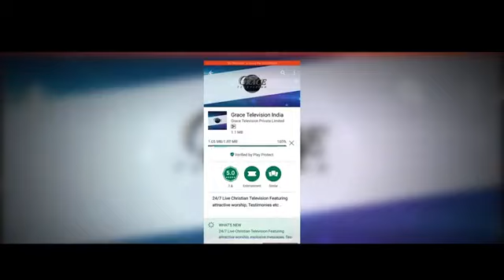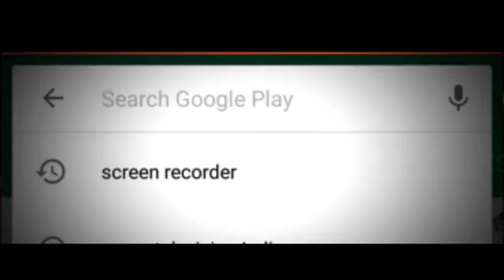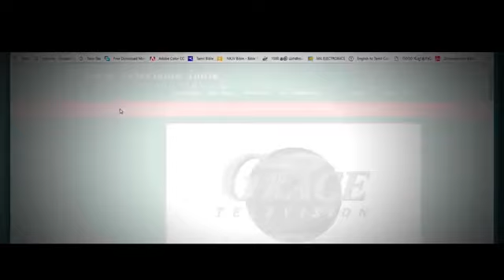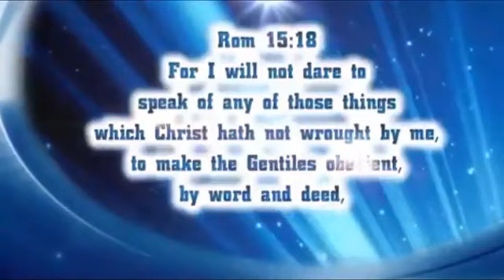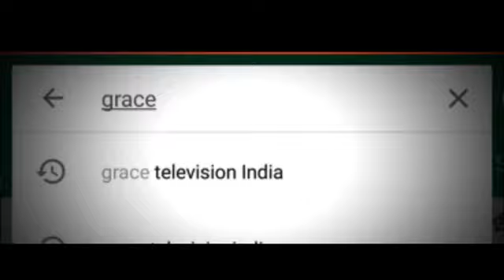Worship Song - Tamil Christian Worship - Apostle D. Alex